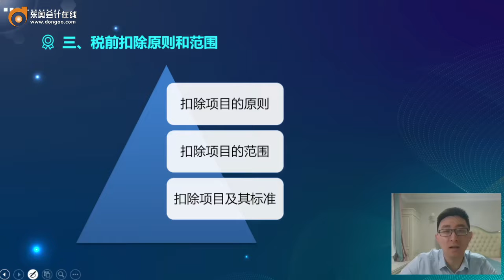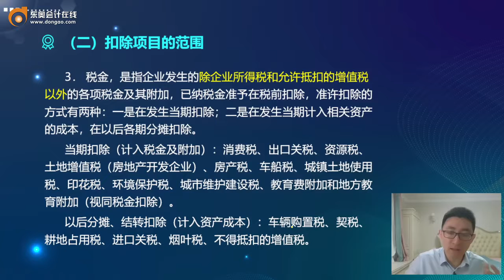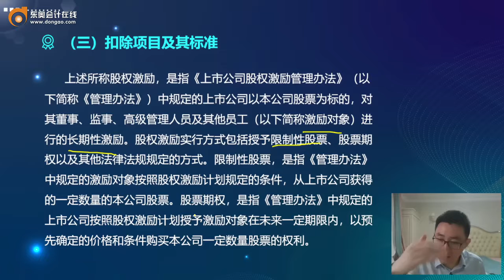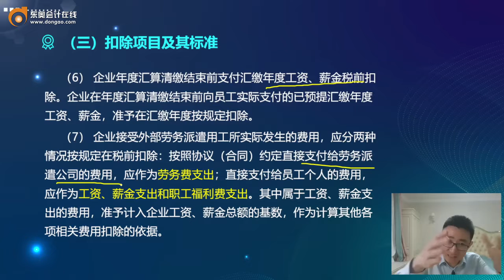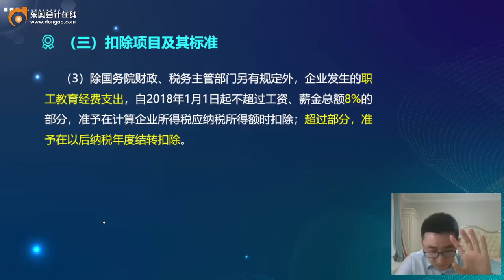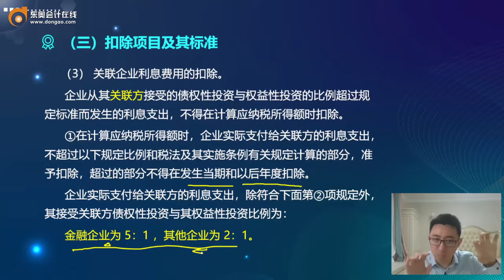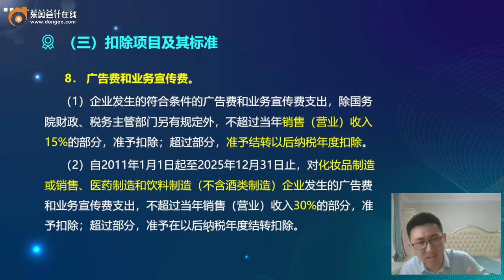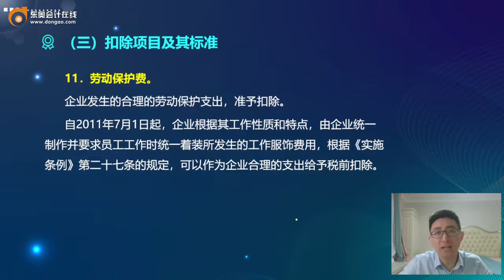2022 CPA 税法 葛玉御 基础班第36讲税前扣除原则和范围（1）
2022 CPA 税法 葛玉御  基础班